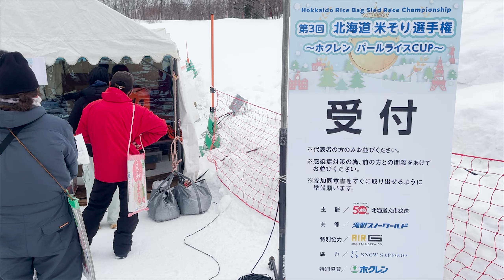第3回北海道米そり選手権ホクレンパールライスCUPでガチで優勝狙ったら雪上大事故【とあるエゾ】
第3回北海道米そり選手権ホクレンパールライスCUP
大人になって何かに本気になったことありますか？
本気になったらドラマが生まれるんです
要約するとめちゃくちゃ楽しかったです

UHB
国営滝野すずらん丘陵公園（滝野スノーワールド）

[エゾのコンテンツ]
- オフィシャルサイト -

[温泉] 登別グランドホテルで温泉と極楽と地獄を体験してきた [北海道 登別 グランドホテル] [エゾトラベル]

水曜どうでしょう伝説の聖地巡礼で予想外の大事故発生【エゾジャーニー】